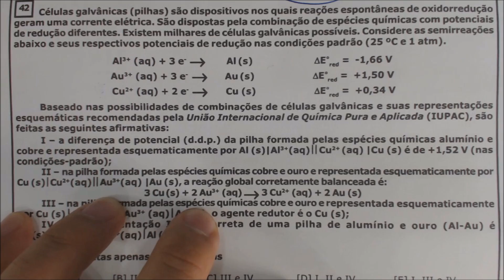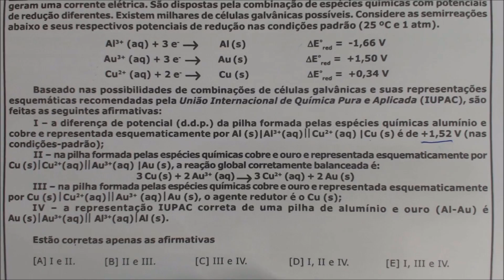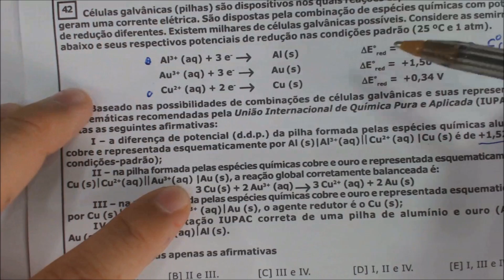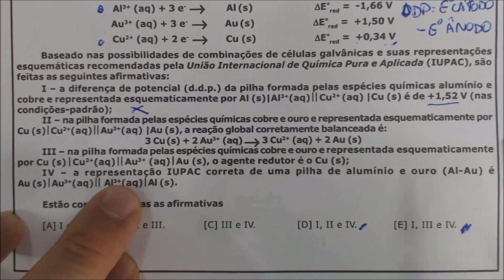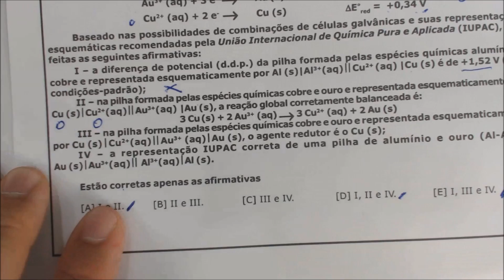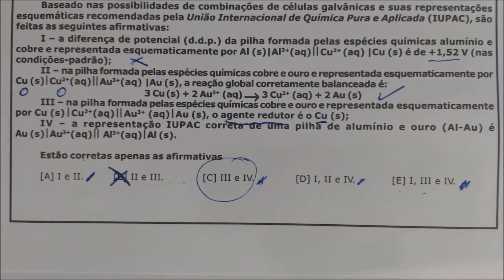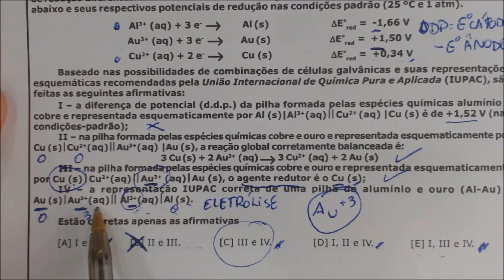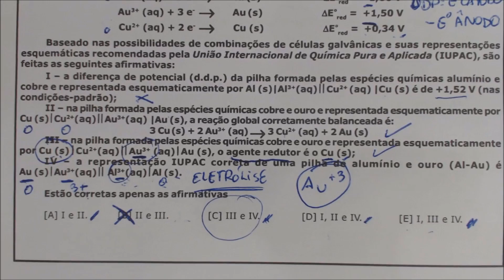[Questão Comentada] - EsPCEx 2017 - Tema: PILHAS (CÉLULAS GALVÂNICAS)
(EsPCEx 2017) Células galvânicas (pilhas) são dispositivos nos quais reações espontâneas de oxidorredução geram uma corrente elétrica. São dispostas pela combinação de espécies químicas com potenciais de redução diferentes. Existem milhares de células galvânicas possíveis. Considere as semirreações
abaixo e seus respectivos potenciais de redução nas condições padrão (25 ºC e 1 atm).

Baseado nas possibilidades de combinações de células galvânicas e suas representações esquemáticas recomendadas pela União Internacional de Química Pura e Aplicada (IUPAC), são
feitas as seguintes afirmativas: